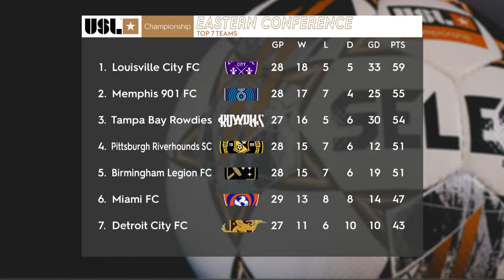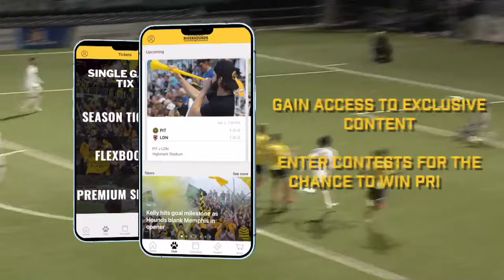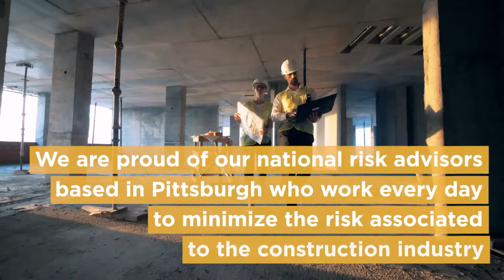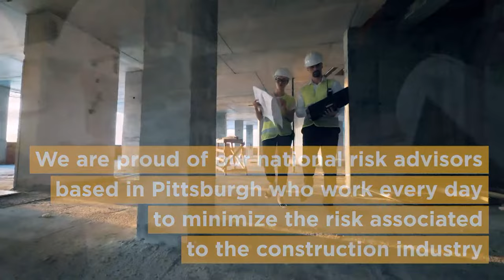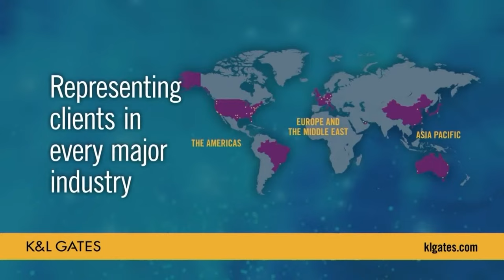Pittsburgh Riverhounds SC v Louisville City FC; September 10, 2022